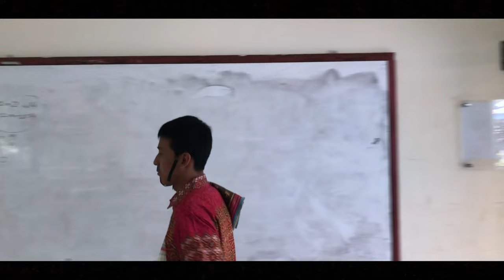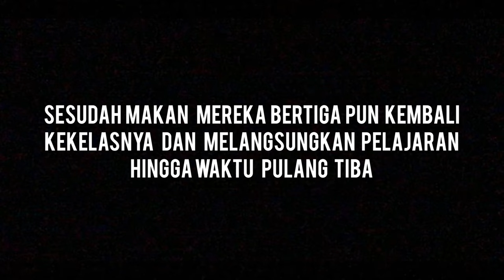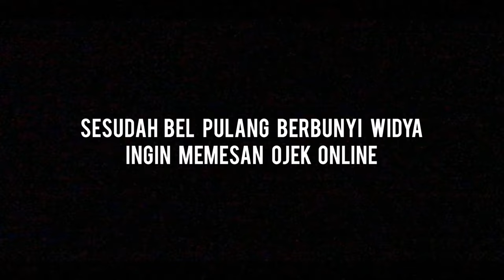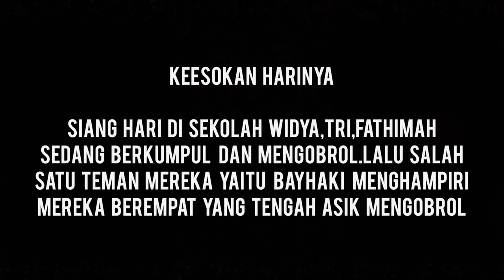Ternyata - Short Movie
Kami dari XI MM 2 ingin menunjukkan hasil dari tugas sekaligus karya kami